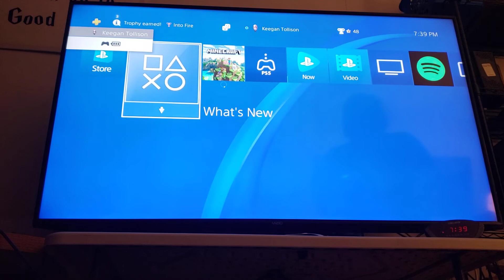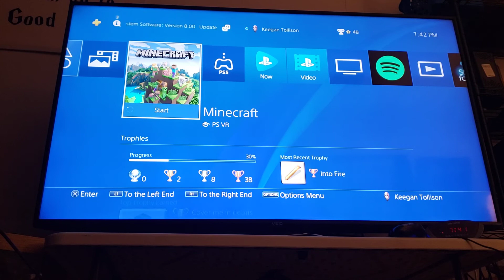Minecraft Hardcore Season 3 Nomad Episode 6 The Unforgiving Sea